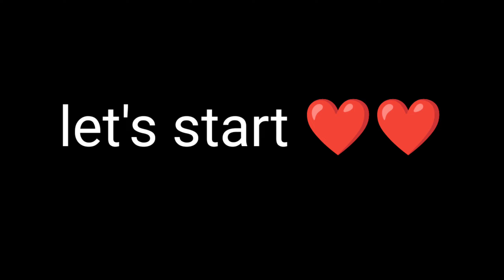making glass painting first time please support😁❤️craftygirl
I tried it first time please comment if it's good 👍

materials
glass (photo frame , glass etc.)
acrylic colours
brush
black market
thankyou 😘
please support and give some love guys 🙏🙏❤️❤️❤️❤️